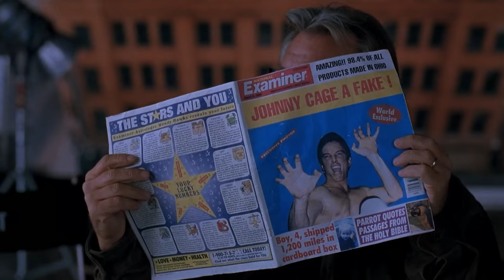Mortal Kombat Movie Review 2021 - Opening Scene and Original Movies Easter Eggs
Mortal Kombat Movie Review 2021. Opening Scene Scorpion vs Sub Zero, Old Movies Easter Eggs. Mortal Kombat 2 & Falcon and Winter Soldier

Covering new Mortal Kombat Movie 2021 Review, Mortal Kombat Opening Scene Scorpion vs Sub Zero Easter Eggs. Classic Mortal Kombat Movies reboot explained. New Story and Mortal Kombat Mythology. Scorpion Origin Story, Scorpion vs Sub Zero, Shang Tsung, Mortal Kombat Tournament Explained. Lui Kang, Cole Young Scorpion Theory, Mileena, Kun Lao, Original Scorpion, Sonya Blade and Jax, Kano and Mortal Kombat Easter Eggs, Finish Him, Scorpion Special Attacks, Raiden and full story. And Mortal Kombat Movie 2021 Sequels plan.

I'll do more Mortal Kombat 2021 Movie Ending and Post Credit Scene videos soon.

More Thor 4 Teaser Love and Thunder Chris Hemsworth soon, Doctor Strange 2 Multiverse of Madness. Falcon and Winter Soldier Episodes. Loki Trailer and Episodes, Black Widow Movie. Marvel Secret Invasion Series. Hawkeye Trailer, Moon Knight Trailer, new Shang Chi Trailer, Eternals Trailer, Iron Man Armor Wars Trailer. And lots more!

I'll be doing Episode videos for all the Marvel Disney Plus 2021 Series this year. We'll get more Spider-Man 3 No Way Home Trailer and Movie news soon. A Venom 2 Trailer and more Morbius Trailer videos for all the bigger Spiderman Movies.

My Full Falcon and Winter Soldier Episode 6 Finale video coming Friday! My Episode videos post every Friday. Loki Episodes coming after the Falcon and Winter Soldier Finale too!